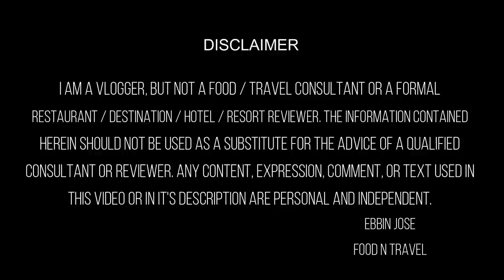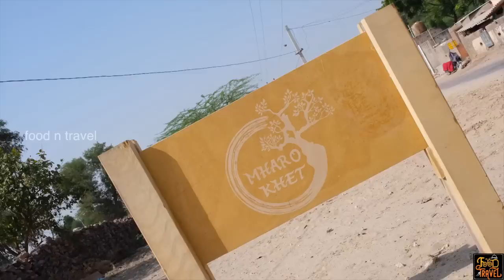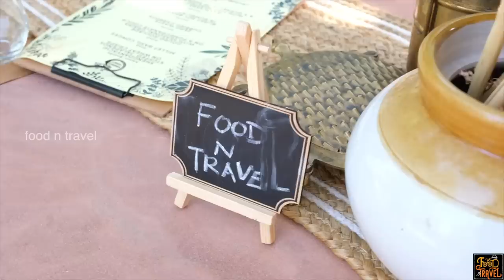ഇങ്ങനെ ഒരു ഫാം അടിപൊളിയാണ് | Exotic herbs and vegetables farm | Jodhpur things to do and farm visit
ഇങ്ങനെ ഒരു ഫാം ഉണ്ടായിരുന്നെങ്കിൽ എന്ന് ആഗ്രഹിച്ചു പോയി! കുറേ നല്ല നല്ല പച്ചക്കറികളും ചെടികളും പഴവര്ഗങ്ങളും ഉള്ള മരുഭൂമിയിലെ കൃഷിയിടം. In Jodhpur we wanted to visit this farm that is in 40 acres and has plenty of exotic herbs, vegetables, and fruits. A day was not enough to explore the farm properly.
Places to visit in Jodhpur:
1. Mehrangarh Fort (Jodhpur Fort)
2. Jaswant Thada
3. Umaid Bhawan (Palace)
4. Rao Jodha Desert Rock Park
5. Pachetia hill jodhpur
6. Clock tower
7. Kailana Lake
The farm that we visited: Mharo Khet